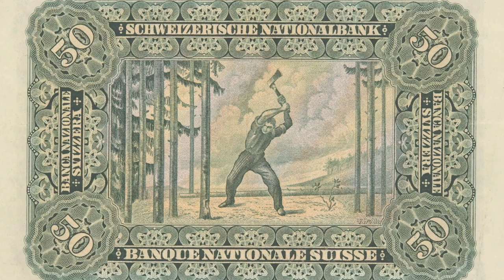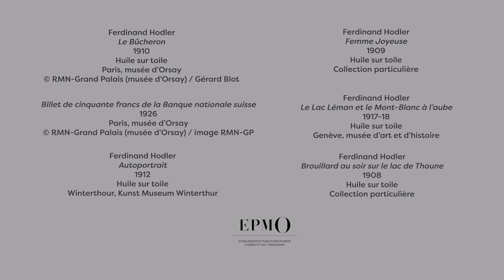MODERNITÉS SUISSES - "Le Bûcheron" de Ferdinand Hodler - FR | Musée d'Orsay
Présentation du tableau "Le Bûcheron" de Ferdinand Hodler

Sylvie Patry, directrice de la conservation et des collections du musée d'Orsay.
Exposition "Modernités suisses" jusqu'au 25 janvier 2021.